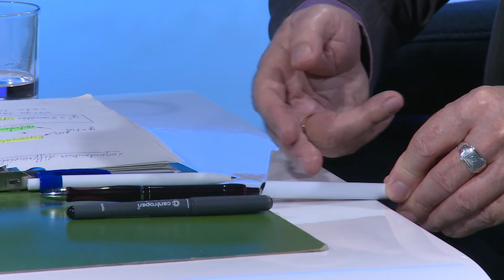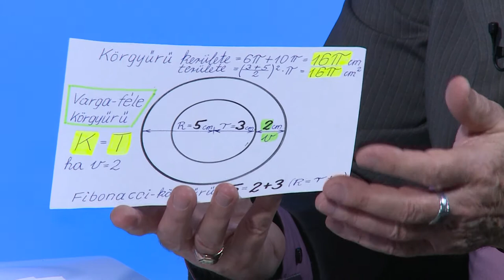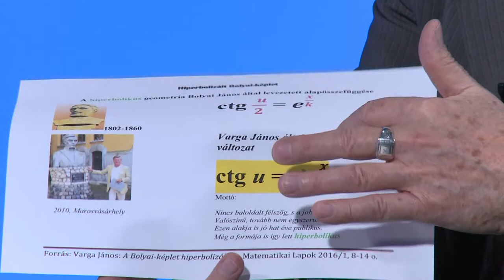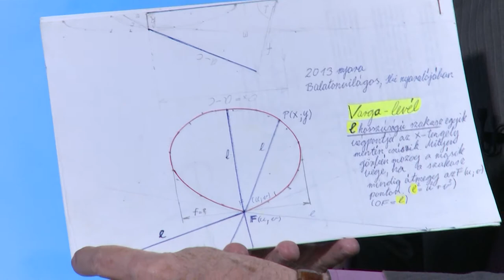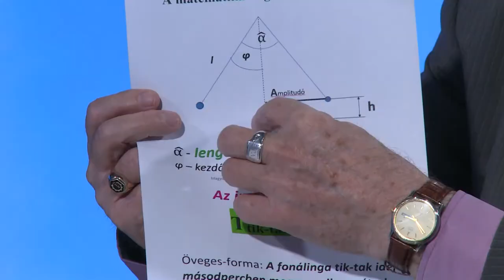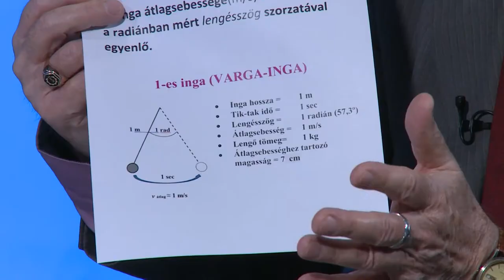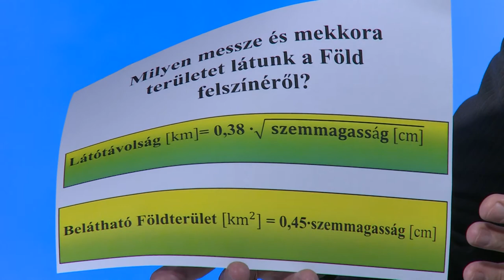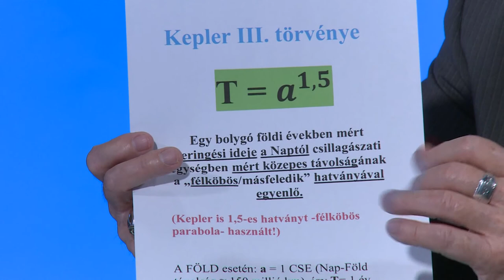200304 Fehérvári Beszélgetések Varga János III. rész